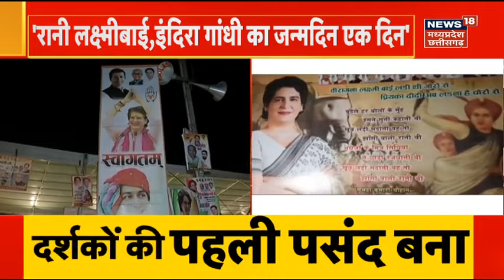Priyanka Gandhi Visit Gwalior: आज प्रियंका गांधी आएंगी ग्वालियर, तैयारियां जोरों पर | Congress | BJP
कांग्रेस महासचिव प्रियंका गांधी शुक्रवार 21 जुलाई को ग्वालियर आ रही हैं. वे यहां मेला मैदान पर जनसभा को संबोधित करेंगी. तय कार्यक्रम के मुताबिक वे सुबह 11.25 बजे रूटीन फ्लाइट से आएंगी.